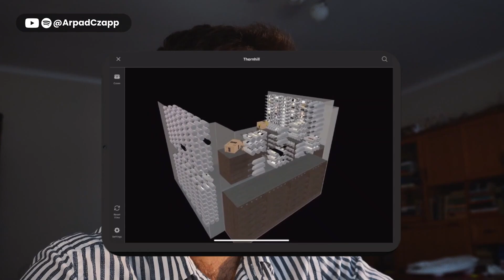Marketing a Wine App - How to Break into a Niche Market?